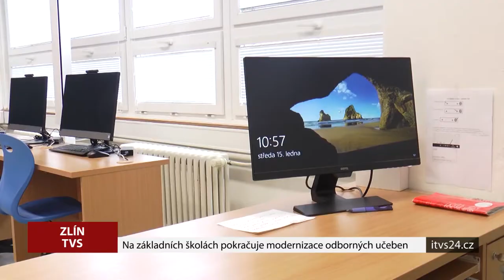Na základních školách pokračuje modernizace odborných učeben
V rámci projektu Infrastruktura do základních škol ve Zlíně se ve zlínských základních školách budují moderní odborné učebny. Projekt, financovaný z Evropského fondu pro regionální rozvoj, se týká deseti základních škol zřizovaných statutárním městem Zlínem. V každé z nich bude vybudována jedna učebna dle potřeby školy; na třech školách se realizují učebny pro výuku přírodních věd, ostatní školy potřebují zmodernizovat odborné učebny pro výuku cizích jazyků a digitálních technologií.